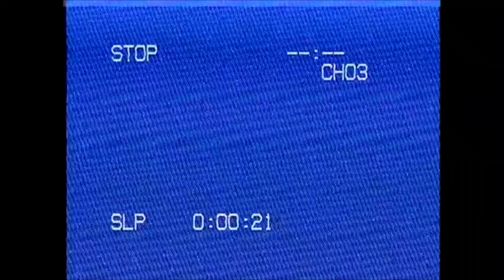Apple Have Outdone Themselves!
Hey guys Dom's nose here,
Today I review the new airpods